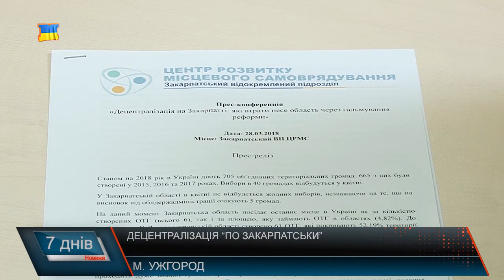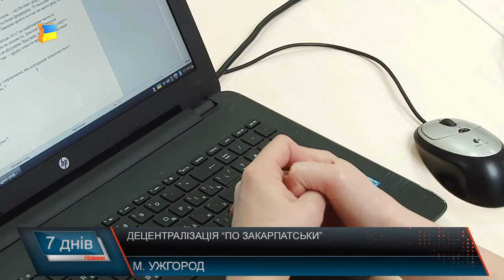Чому гальмує децентралізація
Із 705 об’єднаних територіальних громад в Україні, на Закарпатті створено тільки шість. Причина цьому, досі залишається до кінця не зрозумілою. Обласна державна адміністрація сьогодні має на погодженні шість потенційних об’єднаних територіальних громад. Всі вони прагнуть стати на шлях децентралізації, однак на жаль так і не можуть отримати позитивного висновку. Чому ж така склалась ситуація та які втрати несе область через гальмування реформи, наші журналісти почули думки від усіх учасників процесу децентралізації.